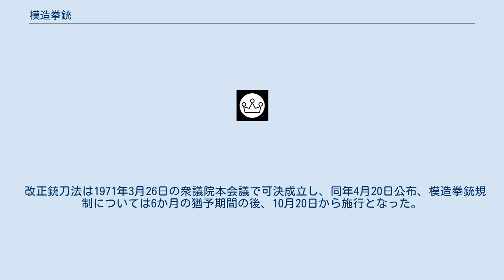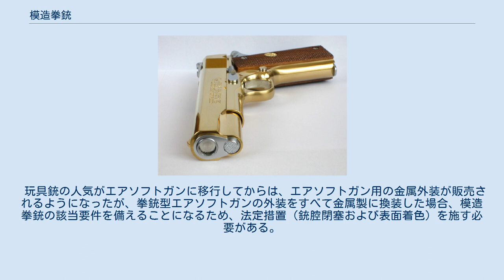模造拳銃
銃砲刀剣類所持等取締法 」 模造拳銃 模造拳銃（もぞうけんじゅう）とは、金属製の拳銃模造品のうち、真正拳銃と識別するための法定措置が施されていないものをいう。
金属製玩具拳銃などによる威嚇目的の悪用を防止するため、1971年の銃砲刀剣類所持等取締法（銃刀法）改正によって規制対象に加えられたものであり、模造拳銃に該当する拳銃模造品は所持が禁止されている。
 1960年代から精巧な金属製玩具拳銃（主に金属製モデルガン）が販売されるようになったが、同時に強盗、恐喝などに悪用される事案が増加した。
行政指導により販売時に身元確認を行うなど、悪用防止策が講じられたが十分な効果が認められず、1970年にはハイジャックのような重大事犯にも使用された。
1971年、これら事犯の発生を防止するため銃刀法が改正され、真正拳銃と紛らわしい形態を有する拳銃模造品（金属製玩具拳銃等）に対する法規制が行われた。
 法令改正により、金属製の拳銃模造品は真正拳銃との識別措置として、銃腔（銃口から薬室前端まで）に相当する部分を金属で完全に閉塞し、銃把（グリップ）に相当する部分を除く表面全体を白色または黄色に着色することが定められ、これらの措置が施されていないものは模造拳銃として所持が禁止された。
この規制はすでに販売済みの金属製玩具拳銃にも適用されたため、模造拳銃に該当する玩具拳銃を所持している者は法定措置（銃腔閉塞および表面着色）を施すか、または廃棄するかのいずれかを選択しなければならなかった。
なお、小銃や機関銃などに類似する形態を有する、いわゆる長物は隠匿性が低く悪用され難かったことから、規制対象にはならなかった。
 規制の例外として、輸出のための模造拳銃の製造もしくは輸出を業とする者またはその使用人が業務上所持する場合、事業場の所在地を管轄する都道府県公安委員会に届け出ることにより所持が認められる。
 1977年に金属製モデルガンの違法改造対策として新設された模擬銃器規制と混同されやすいが、模造拳銃規制は真正拳銃との外観類似性の悪用を防止するための外観規制であり、改造防止を念頭に置いたものではない。
 銃刀法 第22条の2 第1項の定めにより、金属で作られ、かつ拳銃に著しく類似する形態を有する物は模造拳銃の該当要件を備える。
 ここでいう金属とは鉄、銅、亜鉛、アルミニウムなどやその合金の総称である。
したがって、プラスチックや木材など、金属以外の素材で作られているものは模造拳銃には該当しない。
 金属と金属以外の素材を組み合わせて作られたものについて判断基準を示した判例は見当たらないが、真正拳銃との外観類似性に着目した規制であることから、外から見える部分の素材いかんが判断要素になると考えられる。
また、行政官庁からの指導要請に基づき、玩具銃部品の業界団体が発出した通知には、玩具拳銃用の金属外装を組み合わせた場合の判断基準が示されている。
 拳銃に著しく類似する形態とは、一般人の注意力では真正拳銃と区別できない程度の形態と解され、色や光沢、重量感などを総合的に勘案して判断される。
したがって、極端に大きなもの（オブジェなど）や小さなもの（ミニチュアガンなど）、明らかに子供向け玩具銃であることがわかるものなどは模造拳銃には該当しない。
また、小銃や機関銃などに類似する形態を有する物や古式銃砲は、ここでいう拳銃には含まれない。
 上記の二要件を両方備えるものであれば、モデルガン、エアソフトガンのような玩具銃だけではなく、可動部分がほとんど無い拳銃型のライターや文鎮なども規制対象になる。
 銃腔閉塞と表面着色が施された金属製玩具拳銃 上記の二要件を両方備えるものであっても、内閣府令（銃刀法施行規則 第102条第1項）に定める措置として、銃腔に相当する部分を金属で完全に閉塞し、表面（銃把に相当する部分の表面を除く）の全体を白色または黄色としたものは、模造拳銃には該当せず、規制対象から除外される。
 真正拳銃と識別するための措置として、銃腔（銃口から薬室前端までの銃身内部の空間）に相当する部分を金属で完全に閉塞することが定められている。
 真正拳銃と識別するための措置として、銃把（グリップ）に相当する部分を除く表面全体を真正拳銃には一般に使用されない白色または黄色に着色することが定められている。
規制後に発売された拳銃型の金属製モデルガンの表面はメッキによる着色のため金色を呈しているが、金色であっても銃刀法施行規則 第102条の適用に際しては黄色に含まれるものとされる。
なお、銀色は...